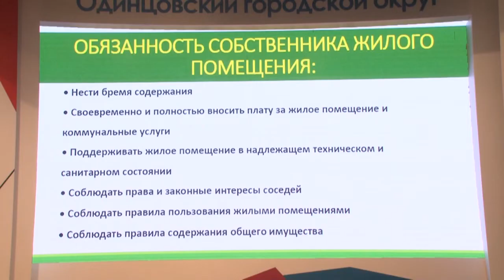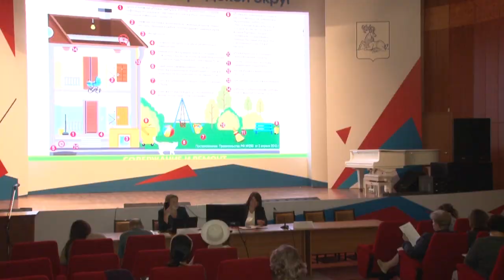Уроки «Про ЖКХ»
В Администрации Одинцовского городского округа прошел обучающий семинар, посвященный вопросам ЖКХ: управление и капитальный ремонт в многоквартирных домах, расчет тарифов за услуги ЖКХ и вывоз ТКО.